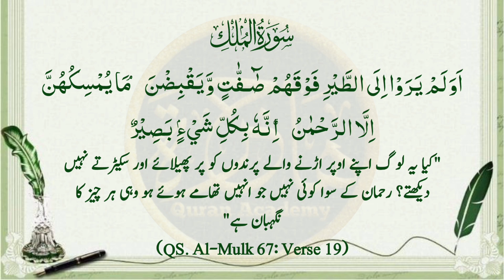lesson 19 Surah Al Mulk Tarjuma Tafseer By Dr Farhat Hashimi Ayat 19